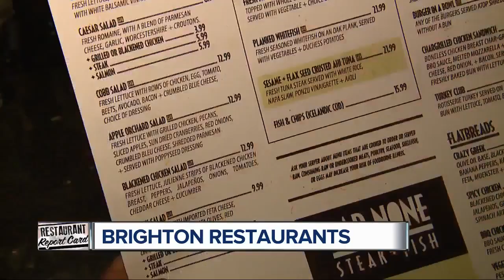Restaurant Report Card: 3 Brighton restaurants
Hi Brighton!  You are a beauty and if you've never been on Main Street, man, are you missing out! Though, even the spots off the beaten path in Brighton are the bomb!